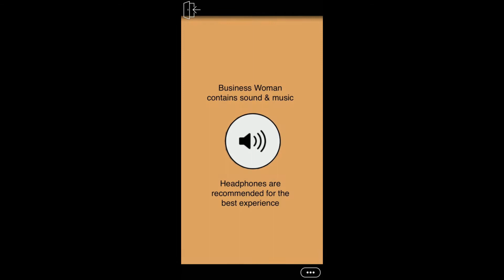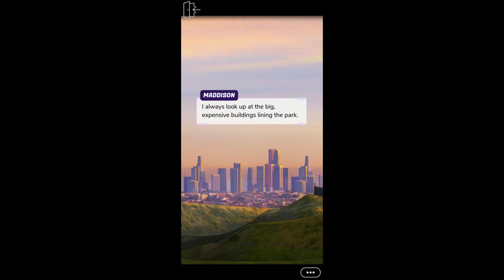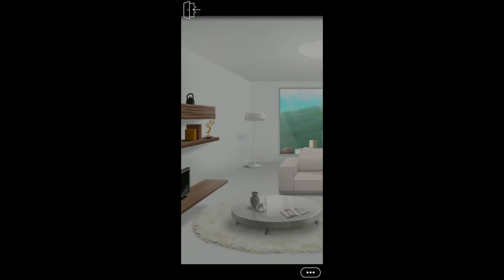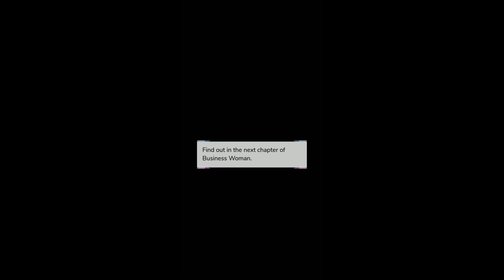Business Woman | Chapter 2 | Episode Choose Your Story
Starting my own Business, Becoming my own Boss

All the Preparations are done and you're finally ready to open the company! How will the first day go

Credit: Aliffoen
Author’s IG: @aliffoen.writes